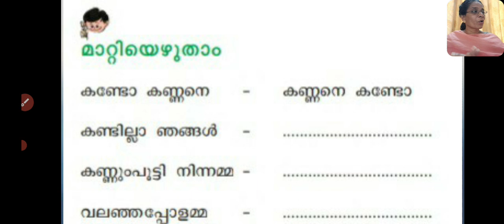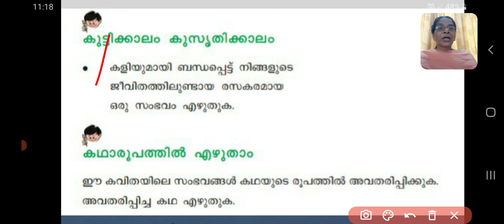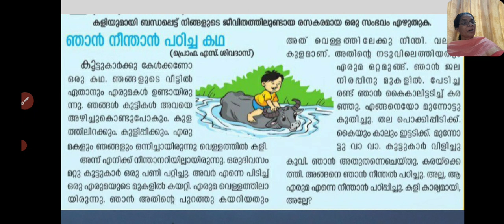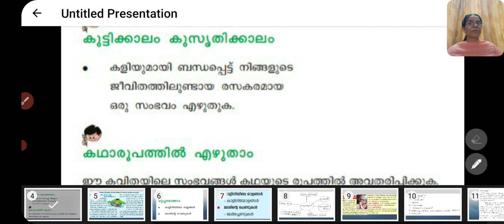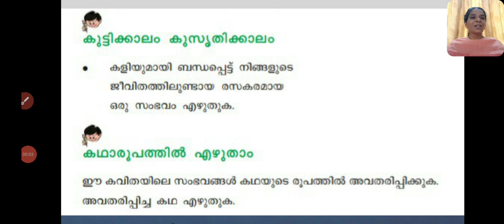അമ്മയോടൊപ്പം - കണ്ണൻ്റെ അമ്മ പഠനപ്രവർത്തനങ്ങൾ Part 5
Textbook discussion - Question answers,Extra Questions, Previous year exam Questions